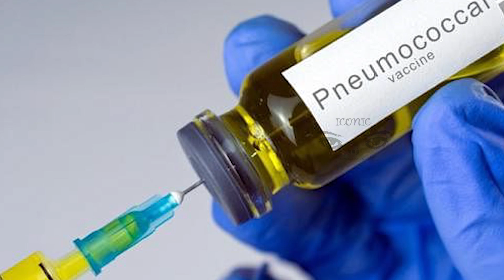பிரான்ஸ் சுகாதார அமைச்சர் வெளியிட்டுள்ள முக்கிய அறிவிப்பு!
பிரான்ஸில் தடுப்பூசி போட்டுக்கொண்ட முதியவர்கள், தாம் வசிக்கும் முதியோர் இல்லங்களில் இருந்து வெளியேற முடியும் என அறிவிக்கப்பட்டுள்ளது. .

தடுப்பூசிகளை போட்டுக்கொண்ட முதியவர்கள், முதியோர் இல்லங்களில் இருந்து வெளியேறி வெளியில் சுதந்திரமாக செல்ல அனுமதிக்கப்படுவதாக சுகாதார அமைச்சர் ஒலிவியர் வெரோன் நேற்று அறிவித்துள்ளார்.